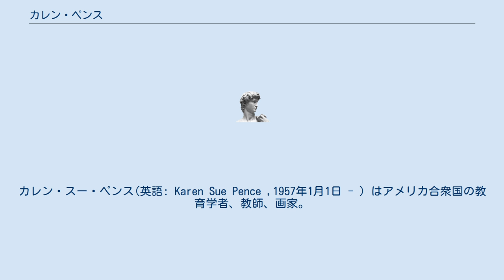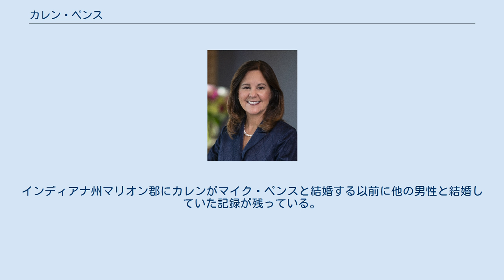カレン・ペンス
カレン・スー・ペンス(英語: Karen Sue Pence ,1957年1月1日 - ) はアメリカ合衆国の教育学者、教師、画家。
第48代アメリカ合衆国副大統領マイク・ペンスの妻である。
2013年1月14日から2017年1月9日までインディアナ州のファーストレディ、2017年1月20日から4年間アメリカ合衆国のセカンドレディの役割を担った。
 カレン・スー・ペンスは1957年1月1日にアメリカ合衆国カンザス州にジョン・バッテン(1988年死去)とリリアン・バッテン(1931年 - 2004年)の娘として生まれる 。
インディアナポリス郊外のブロード・リップルで育ち、インディアナポリスのビショップ・チャタード高校に通った。
高校卒業後、教師を志し、バトラー大学に進学する。
同大学では芸術学を専攻した。
その後、同大学から初等教育において学士と修士を取得している。
 大学卒業後、インディアナポリスで教師としてのキャリアをスタートさせ、ジョン・ストレンジ小学校、アクトン小学校、フォール・クリーク小学校、オーチャード・スクールに勤務した。
この間に一度医学生の元夫と結婚するも、すぐに離婚している。
 その後、セント・トマス・アクィナス教会のミサでギターを弾いていた際にのちに夫となるマイク・ペンスと出会う。
 第一子が生まれた後、水彩画を学び、現在は主に建築物を描く画家としても活動している。
 2016年11月18日の大統領選挙でドナルド・トランプが当選し、夫であるマイク・ペンスが副大統領になることが決定したことに伴い、アメリカ合衆国のセカンドレディになることが決定した。
 カレンは前述のとおり、教会のミサで夫のマイク・ペンスと出会っている。
1984年8月に婚約し、 1985年6月8日に正式に結婚する。
インディアナ州マリオン郡にカレンがマイク・ペンスと結婚する以前に他の男性と結婚していた記録が残っている。
夫との間にマイケル（現アメリカ海兵隊員）、シャーロット、オードリーの3人の子供がいる。
 水彩画家としてアートにはヒーリング効果があることを主張し、宣伝している。